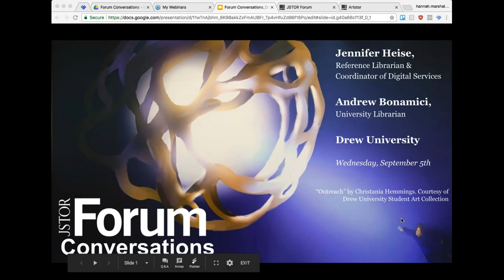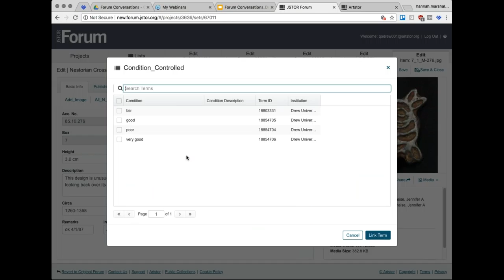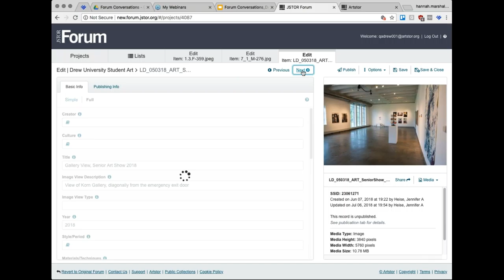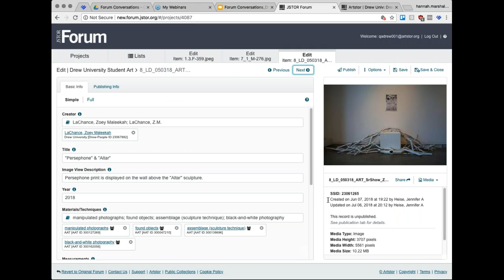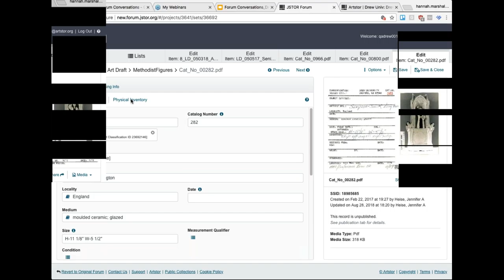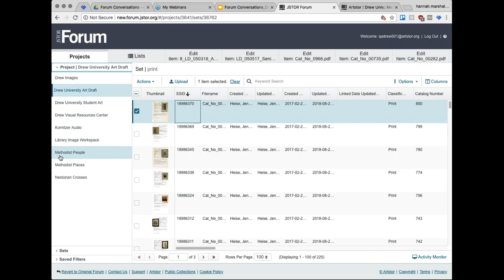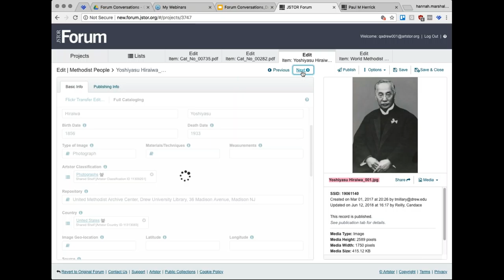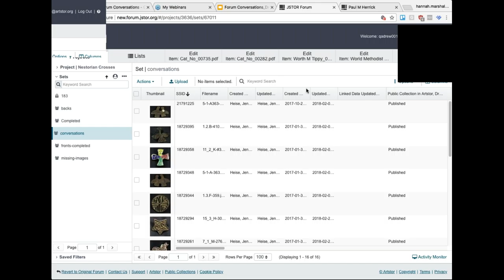Forum Conversations - Drew University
Since 2016, Drew University has used Forum to manage a wide variety of digital image projects. These range widely in scope and topic, including projects that document global Methodist history and the second-largest collection of Nestorian Crosses in the world. They also manage a visual resources collection, student artwork, campus history photos, and there are more projects in the works!

In this session, Reference Librarian & Coordinator of Digital Services, Jennifer Heise and University Librarian, Andrew Bonamici, will discuss the role of Forum in managing and making available this broad portfolio of digital content.